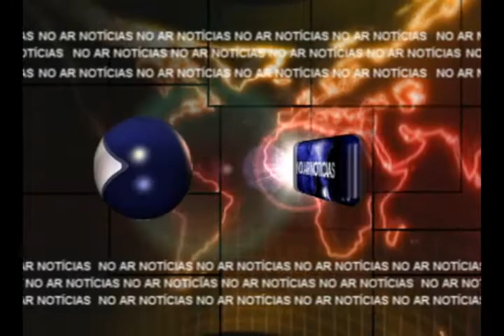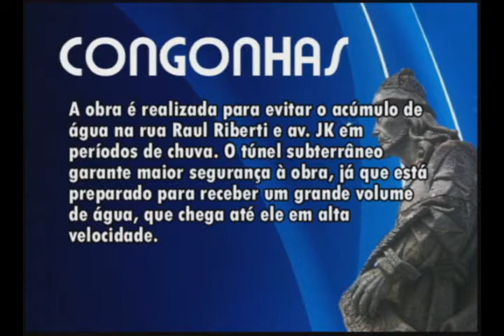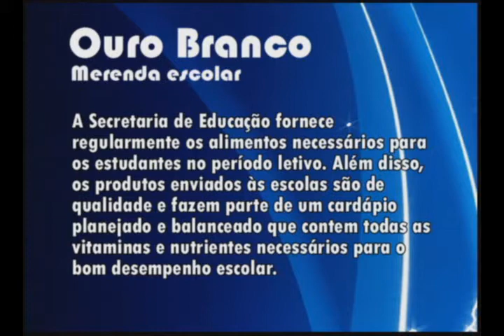NO AR NOTICIAS 27 08.wmv